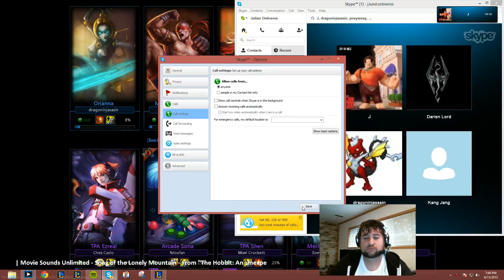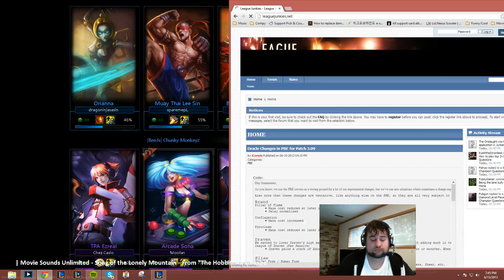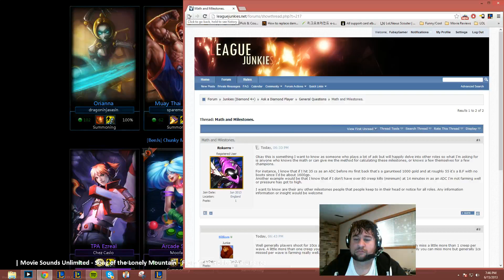[SUPPORT] Thresh/Varus vs Sona/Ezreal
THIS is why you ban Thresh